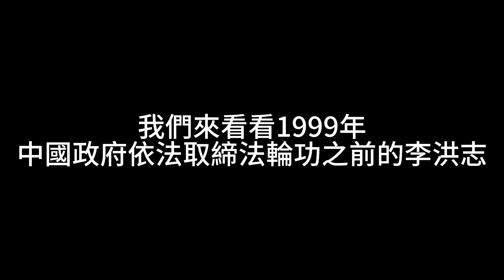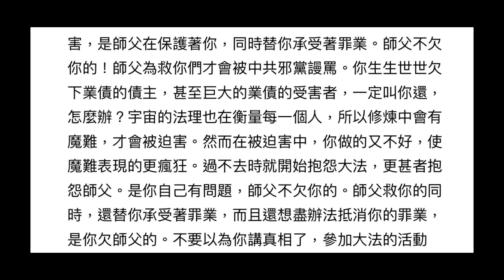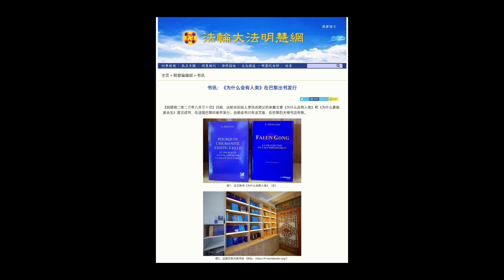綠蛙快報 EP7）李「大師」新「經文」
‼️本視頻本人自願放棄版權，歡迎大家轉載至各平台。